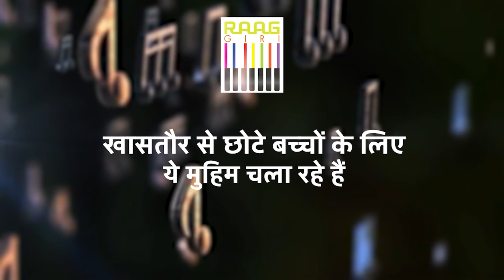Exclusive Interview with Tabla Maestro Tanmoy Bose | Part-01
In this exclusive interview, we sit down with renowned percussionist Tabla Maestro Tanmoy Bose to discuss his journey in music, his passion for rhythm, and the creative process that drives his artistry. Tanmoy Bose shares personal stories, insights, and his experiences collaborating with some of the greatest musicians in the world. Don't miss Part 1 of this in-depth conversation that offers a rare glimpse into the mind of a musical genius.